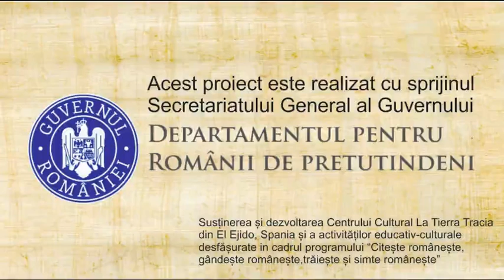Seară de Lectură la Centro Cultural La Tierra Tracia, El Ejido – Partea I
Vă invităm la Ceasul Poeților, prezintă Ami García

Participă: Ionela Anciu, Irina Lazăr, Relu Cazacu, Simona Toma, Corneliu O. Rodeanu, Alina Bateriuc
O emisiune Info Art sub egida Direcția 9 realizată de Adrian Suciu;
Echipa tehnică: Cristina Berinde.
Partenerii serii – Boema 9 si Observator TV

„Citește românește, gândește românește, trăiește și simte românește“, un proiect inițiat de Asociación Socio-Cultural Romanati

"Lee y piensa en rumano, vive y siente Rumania" - "Noche Temática Intercultural", un proyecto iniciado por la Asociación Socio Cultural Romanati